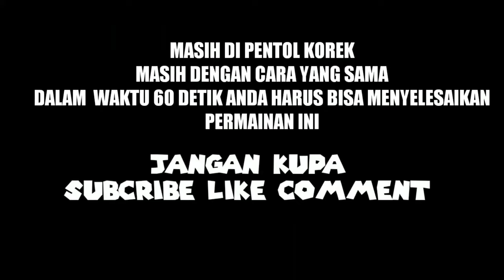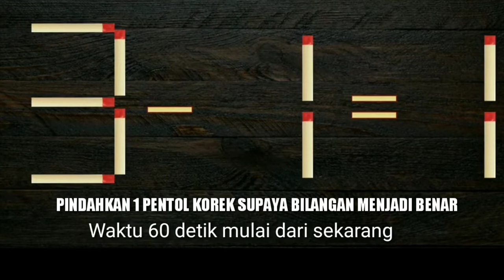ASAH OTAK DENGAN PERMAINAN BATANG KOREK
Nah. kembali lagi di channel Arif monzely
kita coba permainan asah otak matematika pakai batang korek ya teman...

game
kuliner
lucu
ngakak
sulap
magic
prank

selamat menyaksikan

Terima kasih